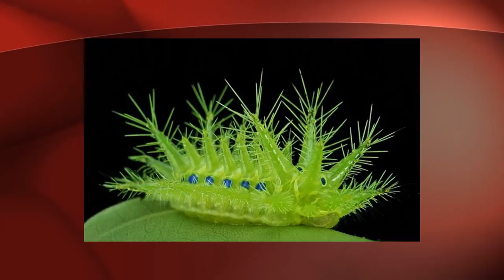Funny and amazing caterpillars.